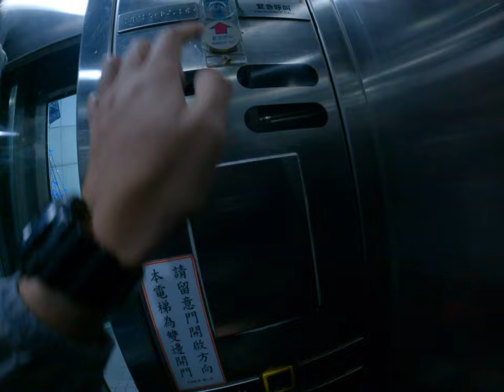高雄捷運有夠優質直接打到腰的地方 4